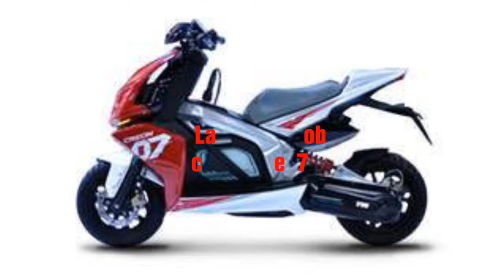Upcoming scooters in India ( July to October)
Upcoming scooty , Best scooters in India,